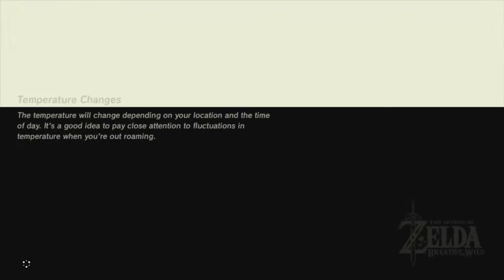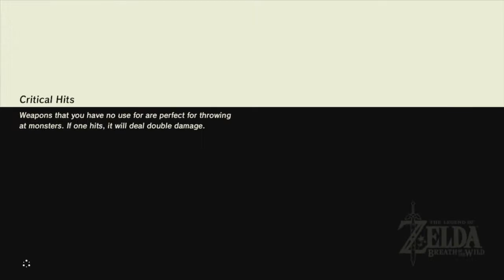My Adventures In my First Zelda Part 5 - Lynel Fight, Divine Beast Vah Ruta. Waterblight Ganon